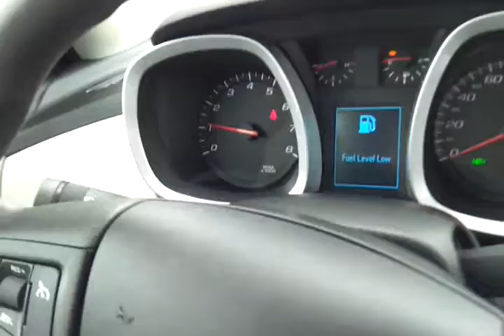sold.2011 CHEVROLET EQUINOX LS FWD 69K AT WILSON COUNTY MOTORS LEBANON, TN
Our complete experienced staff will help you make your next vehicle purchase your best. ALL Trades CONSIDERED. (what do you have)—We are located in Lebanon, TN just East of Nashville off of Interstate 40...Thanks for looking and have a great day-Calls from 8am till 8pm... or you can leave us a message 24/7 online. We are a Carfax Dealer - Shipping options available. We offer premium vehicles at a very competitive price.